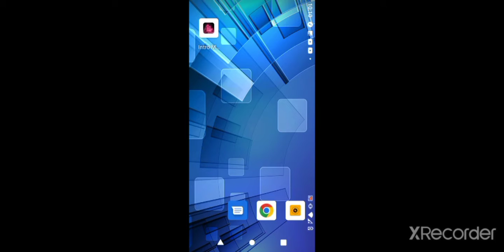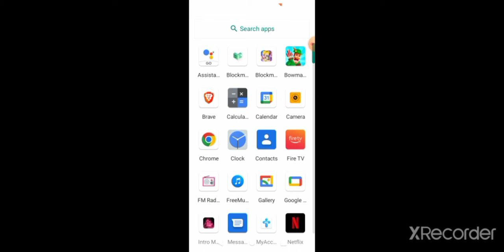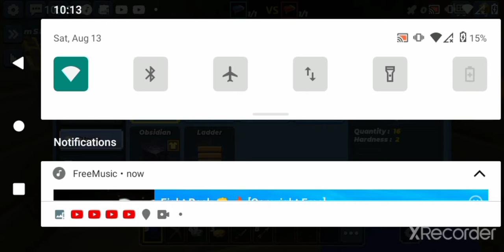me and wisp 1v1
wisp is fat